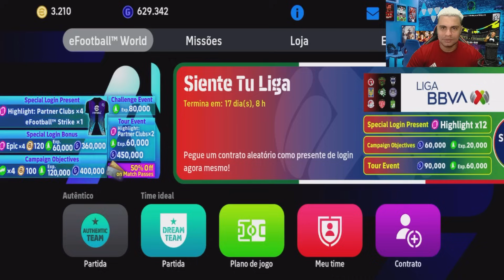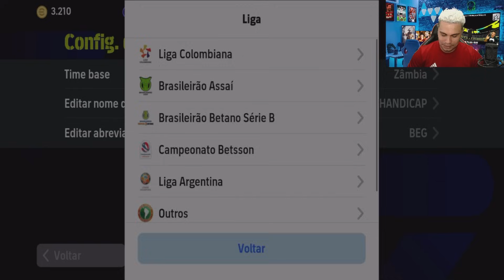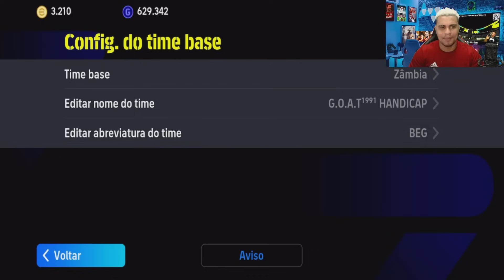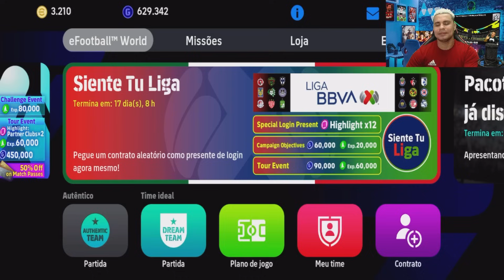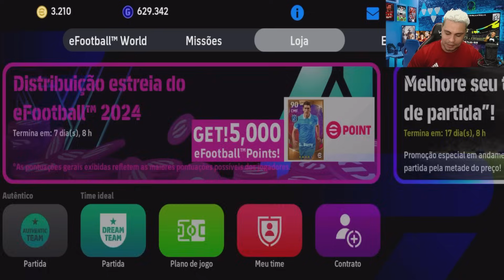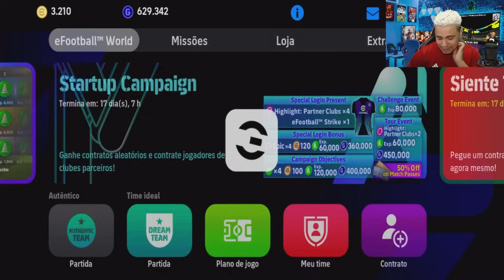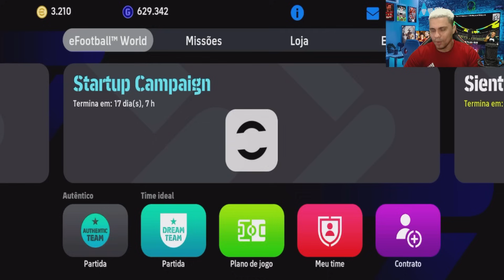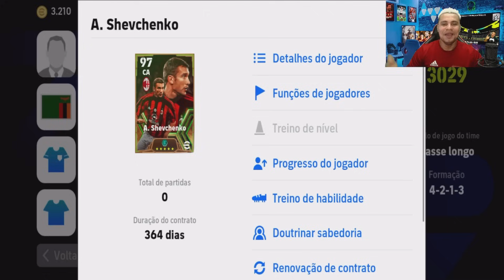NOVA ATUALIZAÇÃO | LICENÇAS E MESSI GRÁTIS NO EFOOTBALL 2024?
Fala pessoal, nova atualização no efootball 24 mobile dia 5 outubro, então vamos para as novidades da semana. venhar conferir o vídeo.

► CRÉDITOS do vídeo para:
  Barão eGamer

🔸 NOSSOS CANAIS 🔸